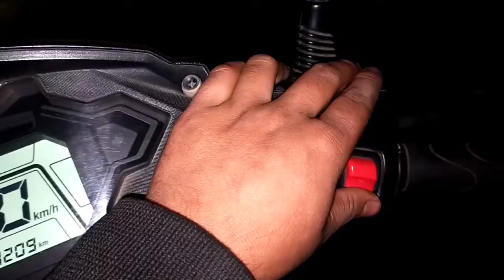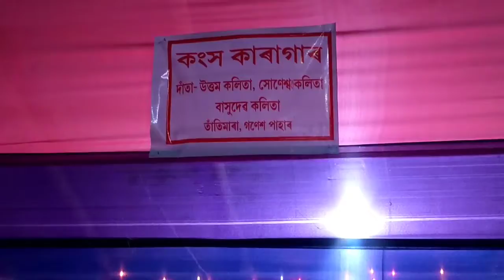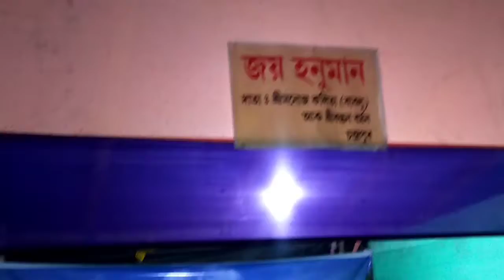Going To Chandrapur Rakh Festival 2022এইবাৰ ৰাখ ভাল নহ'ল কিয় Bikash Vai